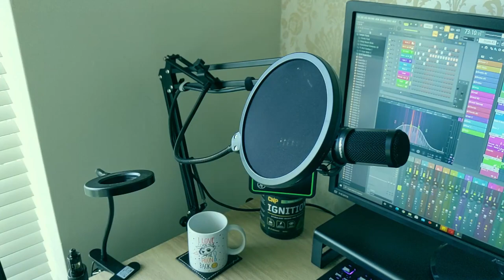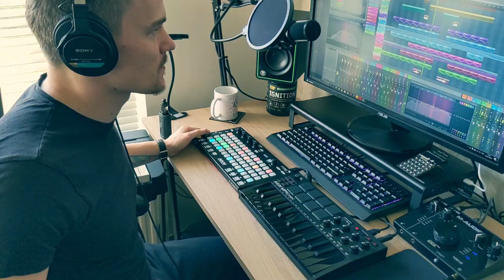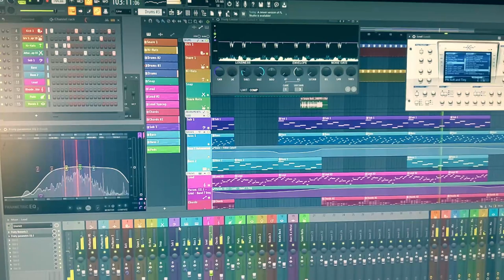Canon in C major | Dance version for Terezka | AKAI MPC mini 3 | AKAI Fire FL Studio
Dancy version of Canon in D by Pachelbel, transcribed into C Major by Jonny and discoed by myself. Dont judge me.